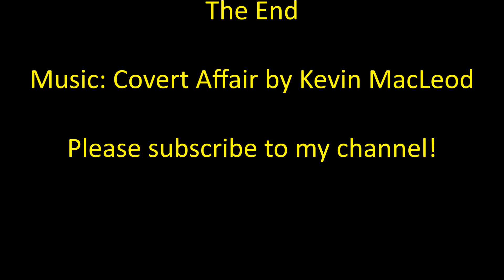Lego Mixels Skrubz and Tuth Mix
I an SO SORRY that I did not upload this earlier, but I was busy. I promise I will upload two videos tomorrow, I promise!